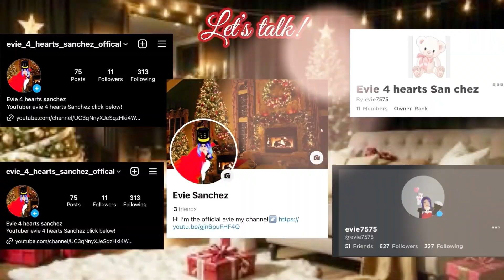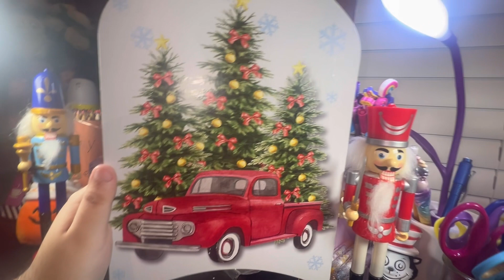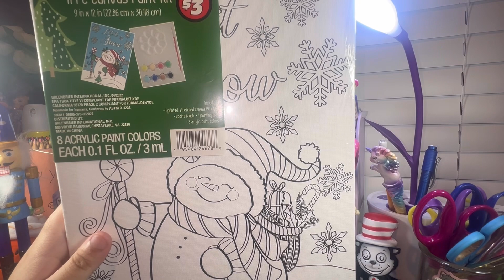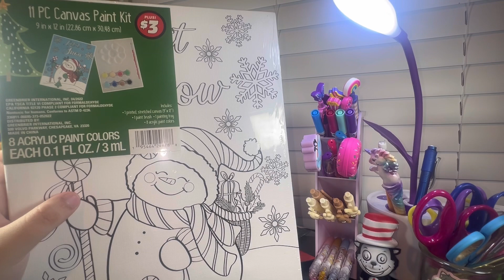Huge dollar tree Christmas haul!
Intro and outro song:
I have tik tok!
Facebook name:Evie Sanchez
Link to my x 🧐/ twitter:
Link to my ROBLOX profile!
New Studio tour
⭐️Doll series ralease dates!⭐️
     Impossible love June 16✅
    Untold mysteries August 25✅
    Cold heart November 10
    School of secrets:against the clock 2024
    Broken wishes 2024
   Descendants 2 2024